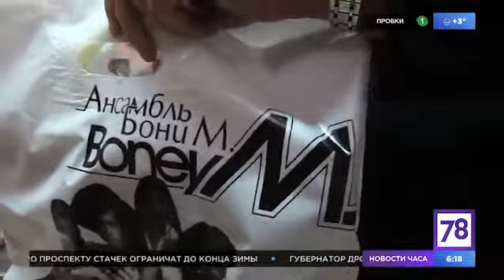Музей социалистического быта раскрывает тайну вечного пакета и сумки-кошелька.